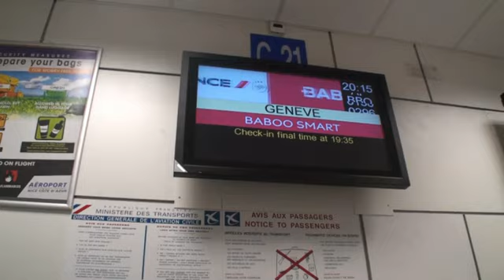Showcase de Milow sur un vol Nice Genève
Showcase de Milow sur le vol de la compagnie Baboo Nice-Genève le mardi 8 décembre 2009.
Evénement organisé par la compagnie Baboo, l'Aéroport Nice Côte d'Azur et Kiss FM.